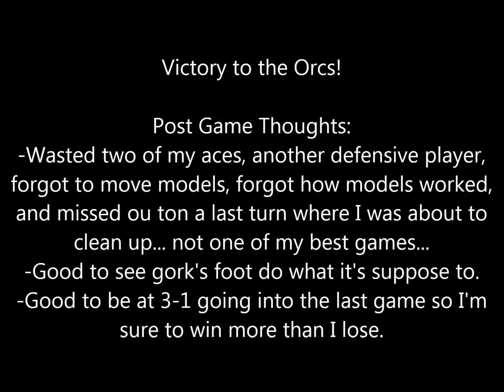Brawler Bash Game 4 - Orcs vs Vampires 2013 04 15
Malorian starts off the second day of the tournament.